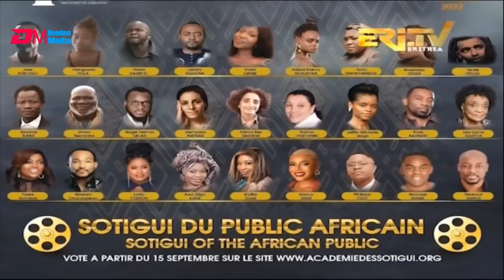Interview with actor Seare Futsum, a Sotigui Awards nominee, ERi-TV Open Mic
An Aspiring Eritrean Artist Heading to A Continental Award